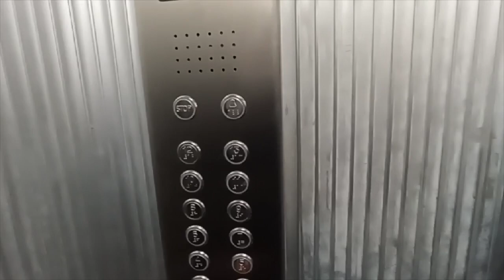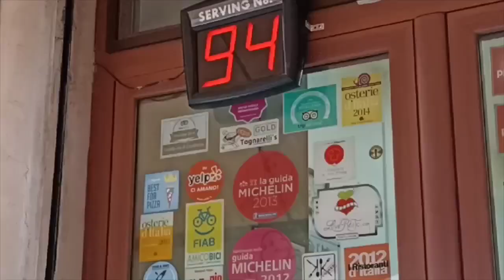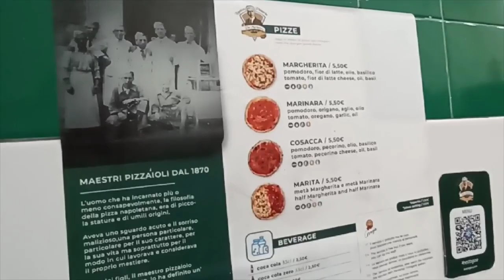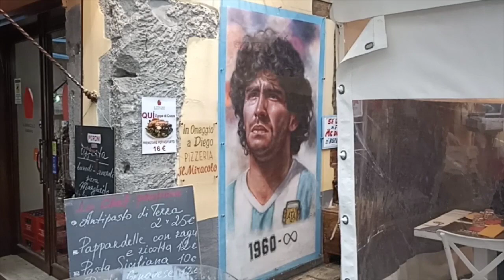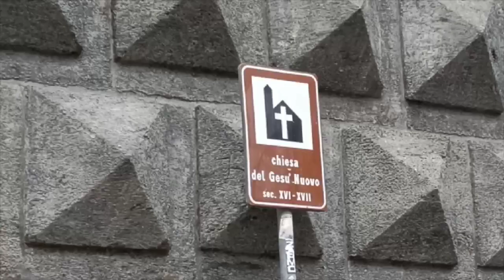Wycieczka do Neapolu i okolic - cz.2 - Neapol - Pizzeria Da Michele - Św. Klara - Pompeje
W tym odcinku zobaczycie jak udało nam się zjeść najlepszą pizzę w Neapolu w pizzerii Da Michele. Potem obejrzeliśmy Kompleks Monumentalny Św. Klary, a na koniec przemieściliśmy się do Pompejów.